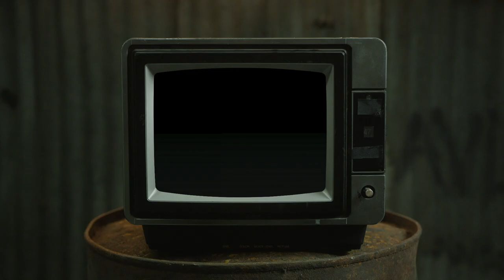Nicest Kids in Town |Hairspray |Choreography by Ayla Satten |Theater Deep Dive | Alchemy of Movement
June 2023 Deep Dive to Nicest Kids in Town from Hairspray
Choreography by Ayla Satten at Alchemy of Movement
Musical Theater
Video by Ashley Patchen

This is the final video from our Deep Dive in June 2023! This amazing crew learned and practiced this routine in 4 weeks of 2-hour long sessions.

It can be hard to find dance that’s accessible and not incredibly intimidating if you haven’t been training since you were 4. Our deep dives are a great, low-pressure and non-competitive way to grow and push yourself as a dancer.

New Deep Dives monthly at Alchemy of Movement!